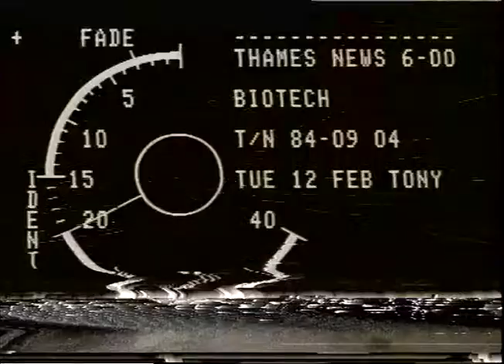TERRACES, VICTORIAN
lAMES NEWS. 8.2.85.LANDLORDS HARRASSMENT OF TENANTS,GLC SURVEY_x000D_
JNCH. 85/9/3._x000D_
1. 28/6._x000D_
Interview. Tony McBrearty. Geoffrey Cutting._x000D_
G/v's.Late Victorian Terraced houses. - Ext._x000D_
County Hall meeting addressed by Tony McBrearty._x000D_
SIMON HEAVE._x000D_